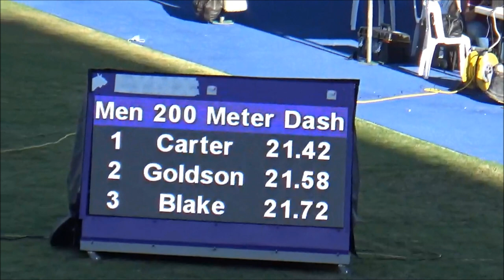Nesta Carter power away from Yohan Blake 200m-JAAA Qualifying Trials 2021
JAAA Qualifying Trials.This track meet was held on February 27 2021

for more track and field news